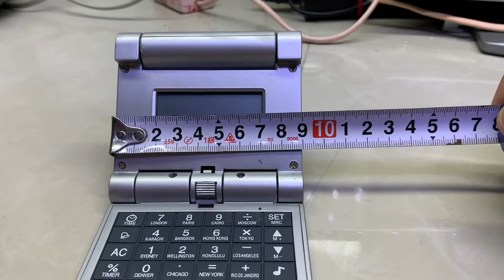Máy Tin Thấy Ngộ Ngộ Quá Tiết Không Có Pin Thử-Nguyên Zin Không Sửa Chữa:Zalo 0939-396-480:Giá:70K